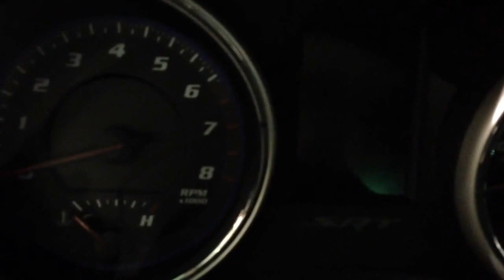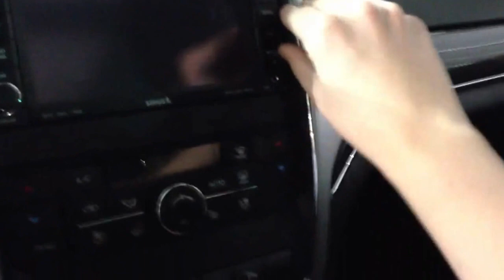2013 JEEP GRAND CHEROKEE SRT8 [DEUTSCH, ESPAÑOL, FRANÇAIS, ITALIANO, ENGLISH]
2013 JEEP GRAND CHEROKEE SRT8